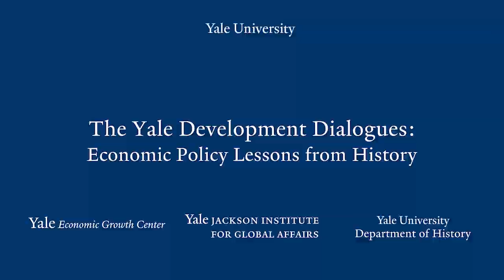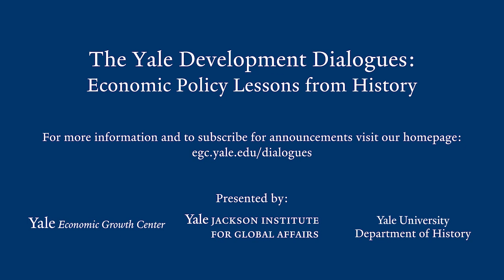Afghanistan’s Future: Development, the State, and the Humanitarian Challenge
The American withdrawal from Afghanistan left the international community uncertain, not only concerning the future of the country and its people – particularly women and girls – but also the future of intervention. How does the present situation fit into a history of many failed – and some productive – interventions? What does the future hold for the reconstruction of Afghanistan, and its rulers’ relationship with the same foreign powers who were previously invaders? The 11th Yale Development Dialogue focused on priorities for the international development community as it interacts with Afghanistan and its people now.
Panelists: Dr. Orzala Nemat, Khalid Payenda, and Rory Stewart. Moderator: Catherine Cheney.